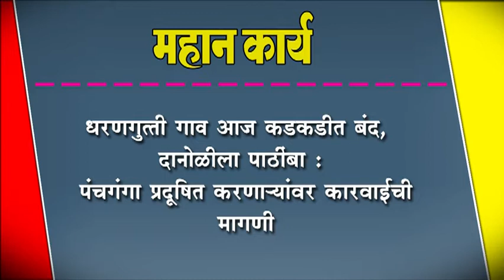धरणगुत्ती गाव आज कडकडीत बंद, दानोळीला पाठींबा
धरणगुत्ती गाव आज कडकडीत बंद, दानोळीला पाठींबा : पंचगंगा प्रदूषित करणायांवर कारवाईची मागणी